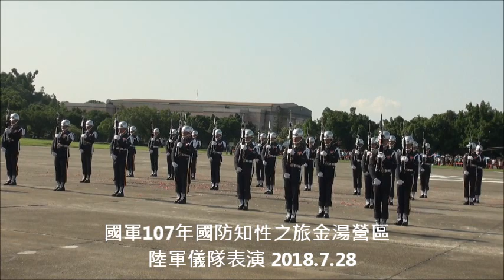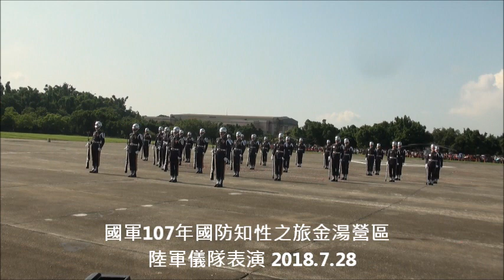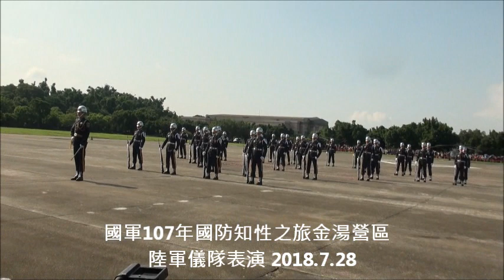國軍107年國防知性之旅金湯營區 陸軍儀隊表演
國軍107年國防知性之旅金湯營區開放，精彩、豐富、實戰、震撼，吸引近十萬人擠爆營區(13部影片)